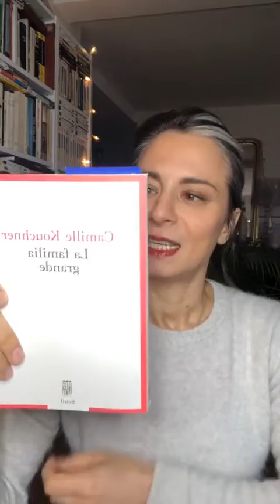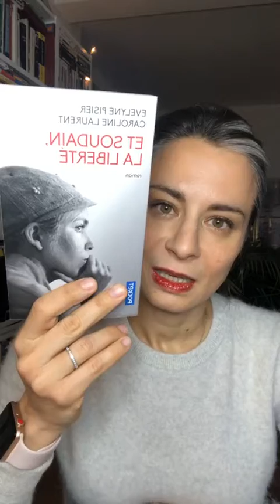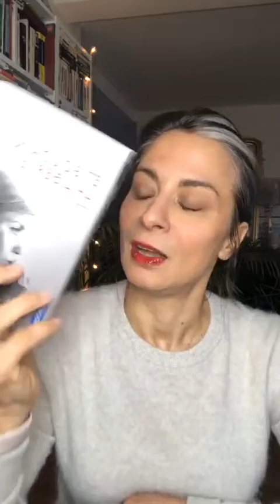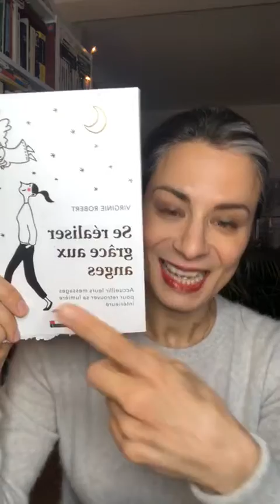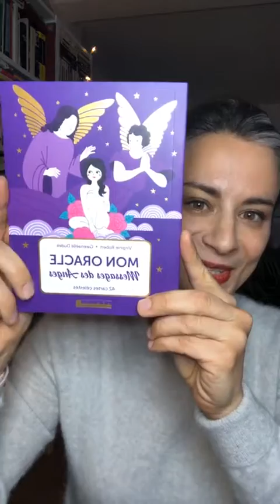SOPHRO-MEDITATION #78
🌞🌞Aujourd’hui, je vous propose des petits exercices pour évacuer la fatigue physique et retrouver de l’énergie!💪🏼☀️🌞
BONNE JOURNÉE!😃